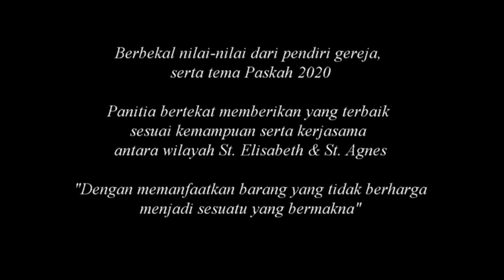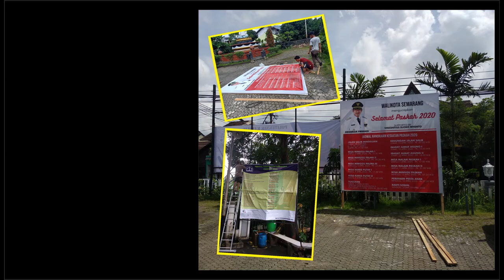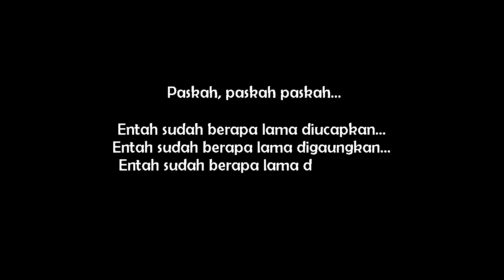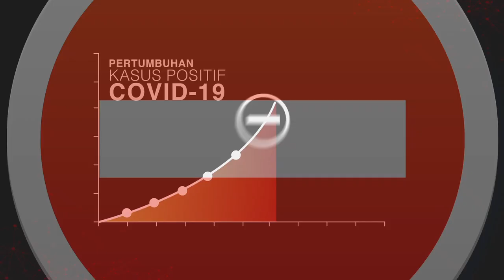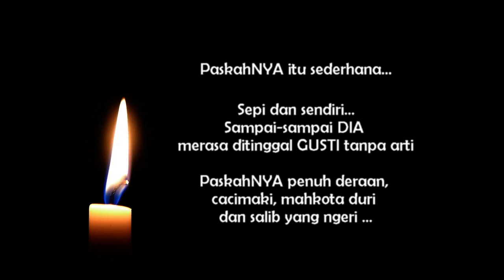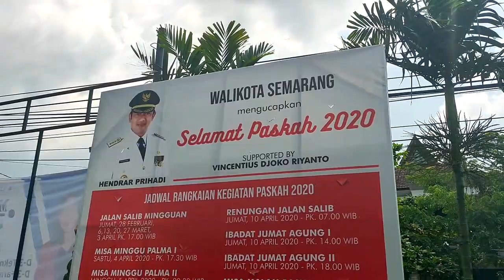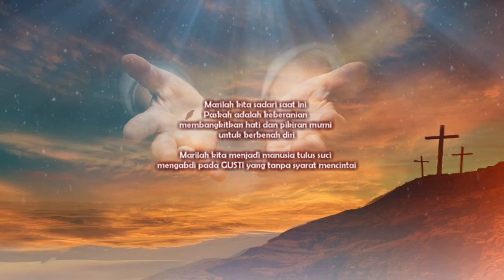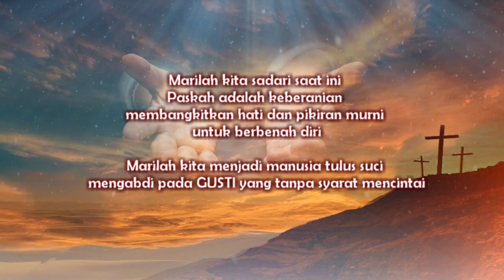PASKAH 2020 GEREJA SANTA MARIA FATIMA BANYUMANIK